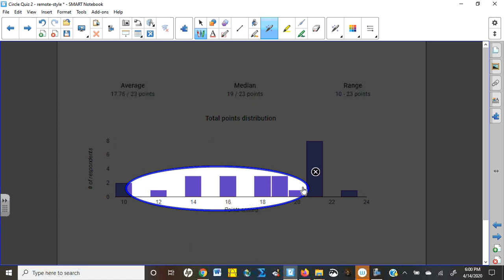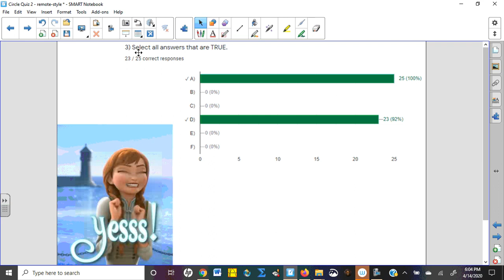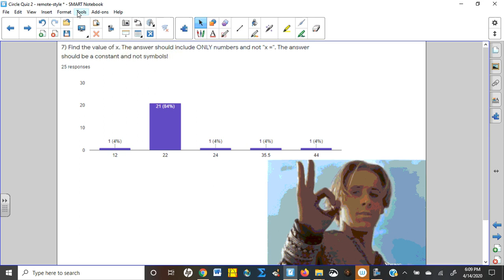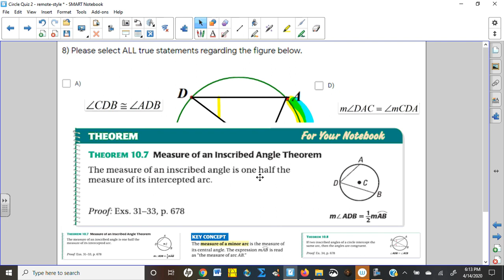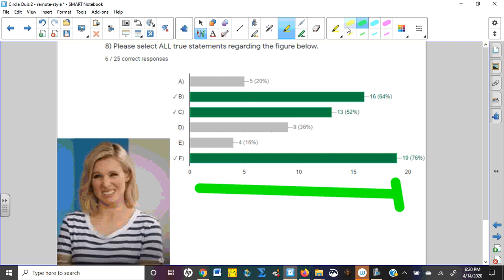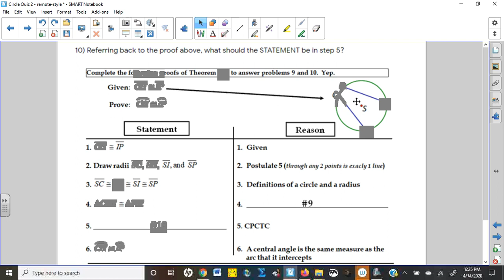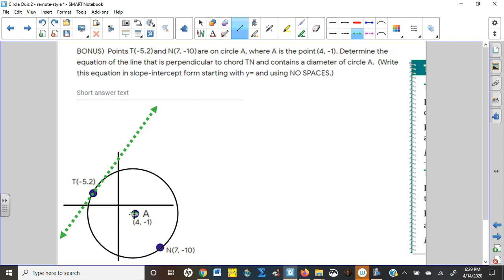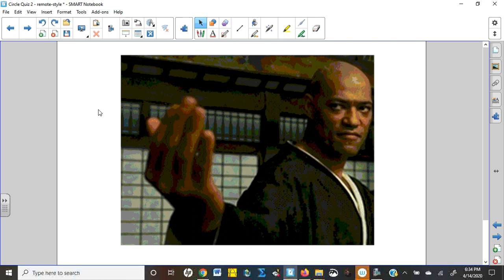Circle Quiz 2 Explanations and Solutions - remote style